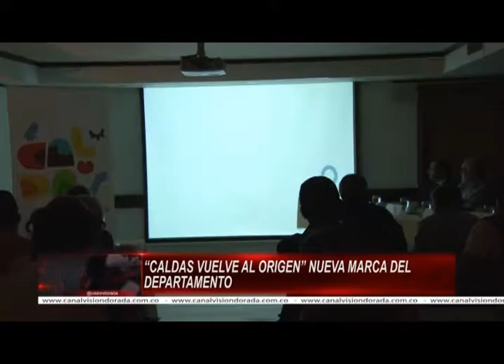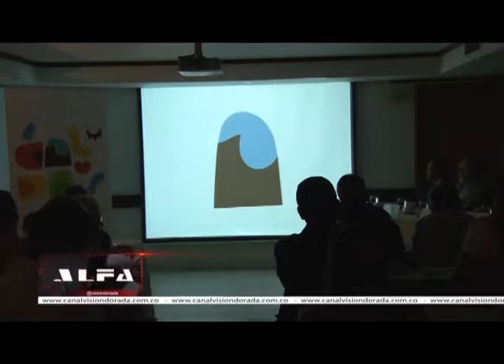“CALDAS VUELVE AL ORIGEN” NUEVA MARCA DEL DEPARTAMENTO COMO DESTINO TURÍSTICO